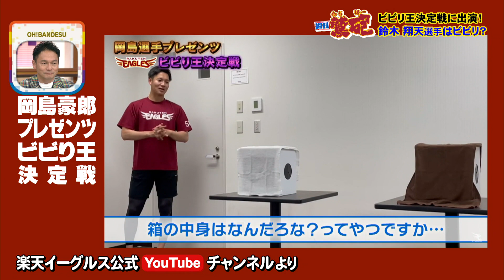【週刊鷲砲】左の中継ぎ鈴木翔天選手！誕生日の思い出と、大量のわさビーフとは!?【バンデス】